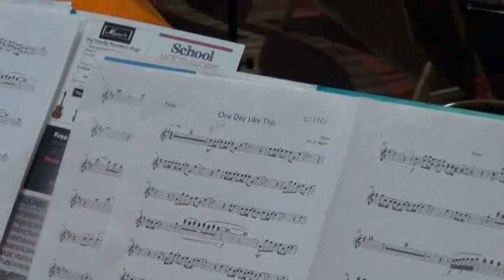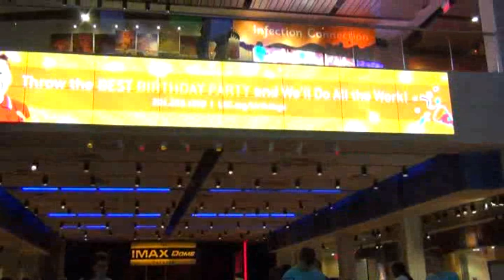Oldham Music Centre New York tour 2014 Part 1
Oldham Music Centre New York tour 2014 Part 1. Rehearsals, Central Park Concert, On the coach and Liberty Science Centre.